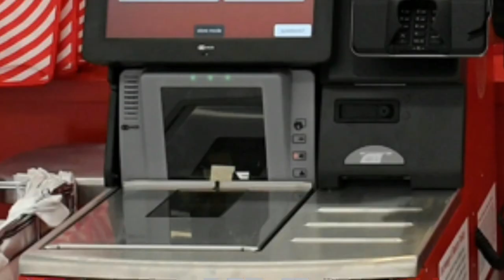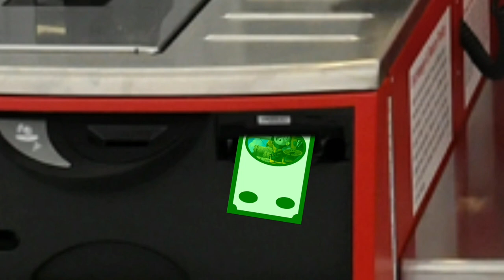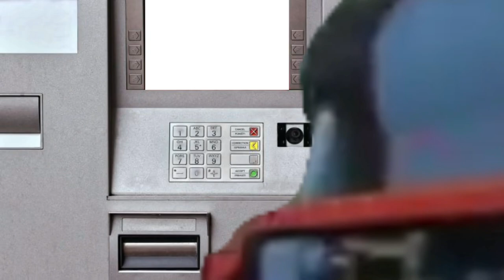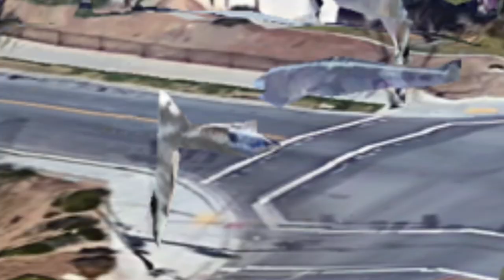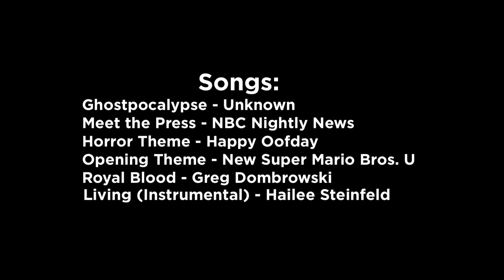T&F SEASON 1 FINALE (Season 1, Episode 5): Gordon’s Crime Spree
This video is rated TV-14 as it contains material that may be unsuitable for viewers under 14 years of age, namely through the use of intensely suggestive dialogue (D), strong coarse language (L), intense sexual situations (S), and intense violence (V).

Cast:

Neil Crone (Uberduck.ai) - Gordon
Kevin Frank (Uberduck.ai) Henry
Britt McKillip (Uberduck.ai) - Emily
Luis Oceguera - Some police officer members and Target Security Guard 1
Carlos Oceguera - Police officer member 7 and Target Security Guard 2
David (Cepstral) - Junior
Dave (Vocalware) - Will
Julie (Vocalware) - Jenny
Ringo Starr (Uberduck.ai) - James
Michael Angelis (Uberduck.ai) - Percy
Eddie Glen (Uberduck.ai) - Thomas
Jason Biggs (Uberduck.ai) - Sir Handel
Hugh (Vocalware) - Target Manager

Ghostpocalypse - Unknown
Meet the Press - NBC Nightly News
Horror Theme - Happy Oofday
Royal Blood - Greg Dombrowski
Living (Instrumental) - Hailee Steinfeld